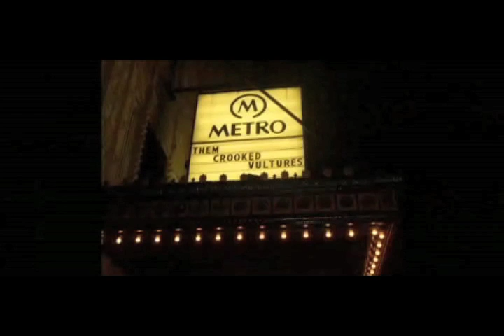Story Time With Tony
A documentary from a class.
A Residence Education Coordinator